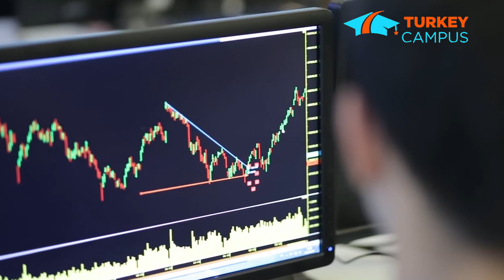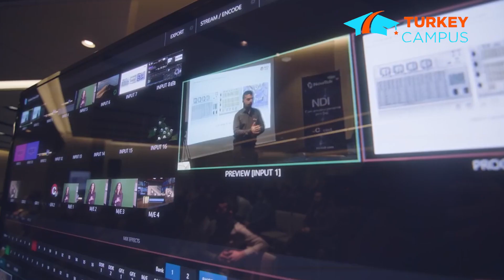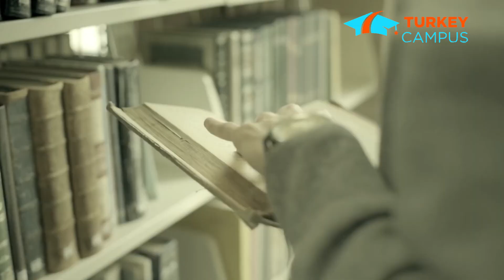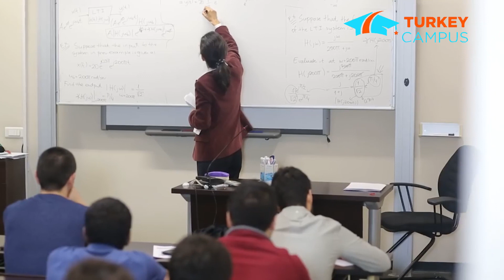تجربة الطلاب في تركيا | طالب إعلام في جامعة بهتشة شهير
تجربة الطلاب في تركيا سلسلة تقدمها تركي كامبس بالتعاون مع طلاب دارسين في الجامعات التركية يوضحون فيها تجربتهم في تركيا ومدي تأثرهم بالحياة والمعيشة في تركيا كطلاب

تركي كامبس بتقدر توفر لك منح مدعمة وخصومات حصرية 🥇 علي المصروفات الدراسية لأنها وكيل معتمد لدي الكثير من الجامعات التركية ، شعارنا في تركي كامبس هو "مستقبلك  مسؤوليتنا".

تواصل معنا عن طريق الرابط المباشر عن طريق الواتس اب
نسعد بتواصلكم معنا دائما للرد علي جميع اسفساراتكم . 🌹